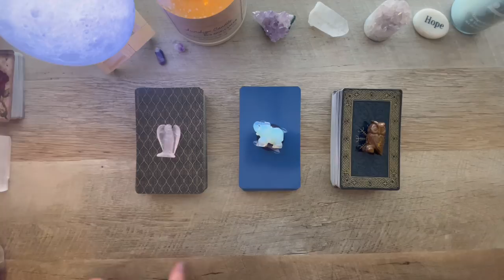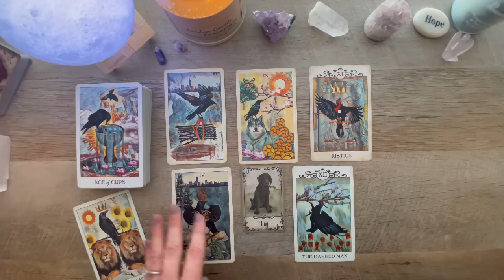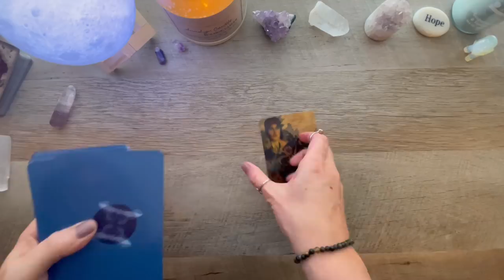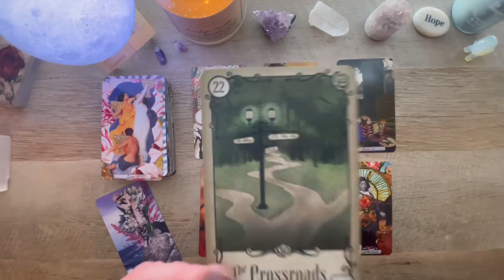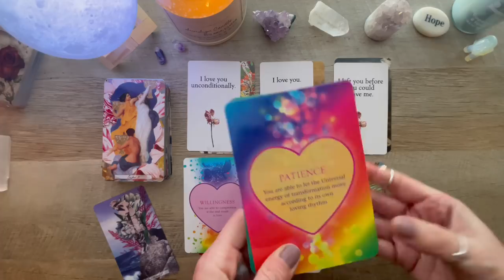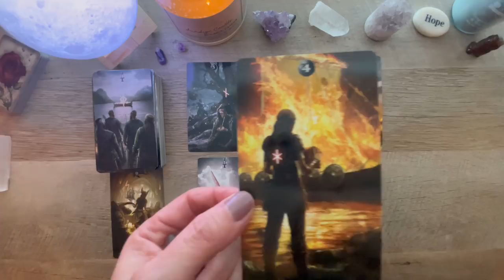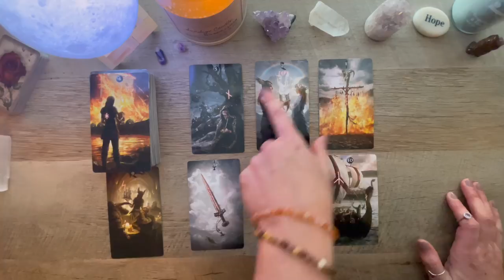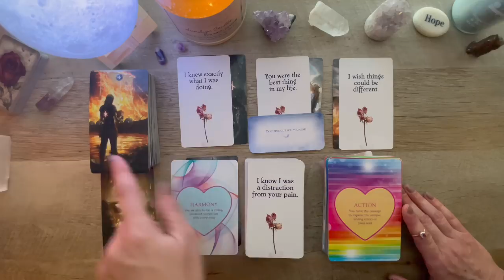Pick A Card. What Is Your Person’s Intentions? Timeless Love Reading. ❤️‍🔥❤️‍🔥❤️‍🔥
Hello my Chariot’s! 🛡

Thank you so much for stopping by. See what today's pick a card timeless love reading is all about!

All of my tarot readings are meant to give you strength and guidance, however, always remember to follow your own intuition first. For my readings, please take what resonates and kindly leave the rest behind. If my readings do not bring you clarity and peace, I suggest checking out other tarot readers.

I am certified in Reiki I & II. I am an Empath, Zodiac Lover, Crystal Lover, and Tarot Lover. I am here to spread love, light, and guidance 💜 to anyone who finds their way to my channel.

⏱Timestamps

Intro:        0:00
Pile #1     2:17
Pile #2   17:59
Pile #3   40:43

🎴Decks Used in this Video:

The Crows Tarot
The Uncommon Tarot
The Runik Tarot
Angel Whispers

🤫Private Readings

ChariotsSoulTarot

☪️ Amazon Wish List:

💟 Check This Out:

Please check out the channels tab on my page for all the wonderful people I recommend including my beautiful friend Kit 💕, her channel name is:

I thank you for all the support, the amazing comments, and the beautiful energy I have picked up along the way since starting this channel.

Life is never easy. But if I can uplift anyone in a moment of sadness, I feel I am making a positive impact. Love and Light my Chariots! 🌙🌟

XOXOXO - Hope 🖤☯️🤍